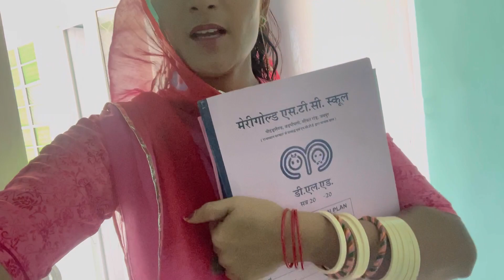Finally chutkara mil gaya 🤣🤣……??kya aap b esa hi karte hai ?@nisharathorevlogs5567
Finally chutkara mil gaya 🤣🤣……??